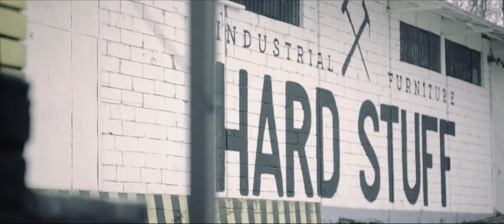Hard Stuff - Promo Video